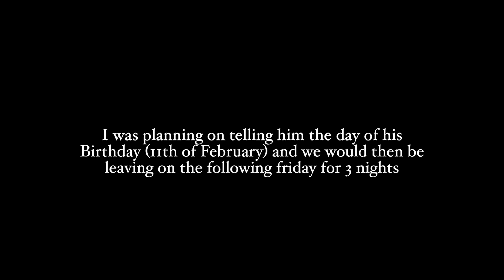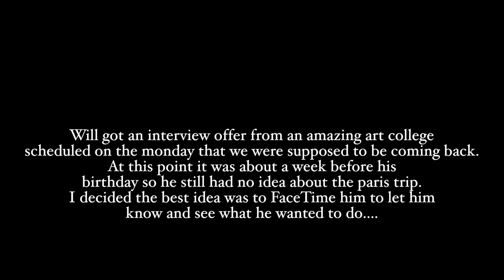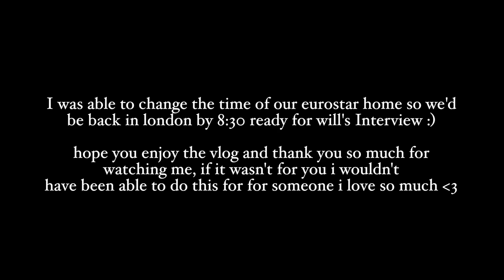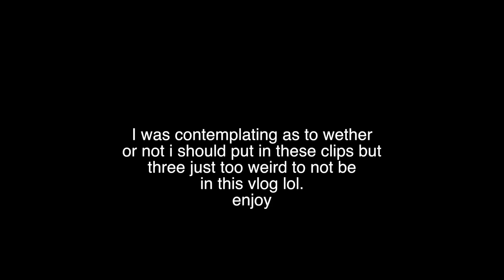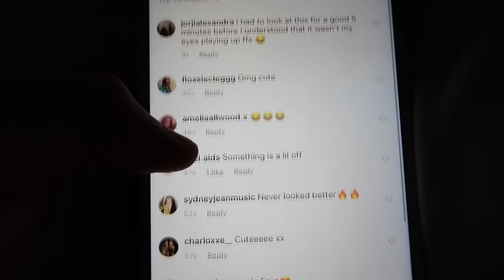Romantic Holiday w/ Bae *Jay Alvarrez and Alexis Ren move over*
Flossie x